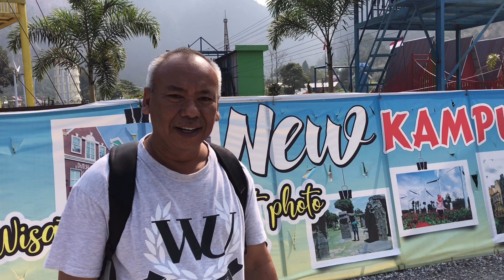Pesona Lembah Harau Payakumbuh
Riwayadi Lipalma, 19 Agustus 2019